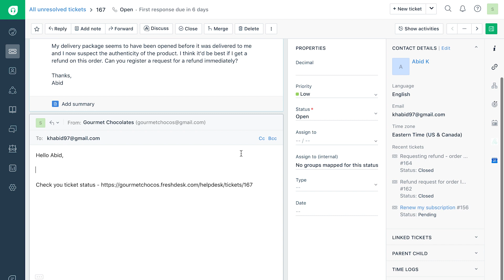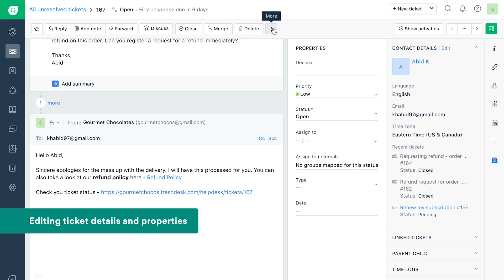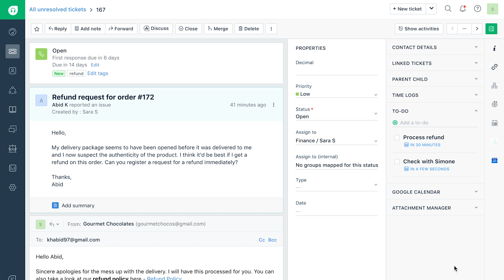How Freshdesk Ticketing System Works | Freshdesk Tutorial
This video walks you through the key features offered by the ticket list page in Freshdesk.

►Freshdesk is a Helpdesk Ticketing System that uses the power of collaborative ticketing and AI to deliver the best customer experience. Explore features from Freshdesk ticketing system

►An ideal helpdesk ticketing system provides a common platform for handling all customer conversations across channels like email, phone, live chat, and social media. Explore more

►We have compiled a guide and enlisted the top 10 helpdesk ticketing system. Read on and choose the right helpdesk ticketing system for your business

►A good helpdesk ticketing system also lets you automate routine support tasks to increase the efficiency of your team and reduce excessive workload. Here's how

►New to Freshdesk Ticketing System?